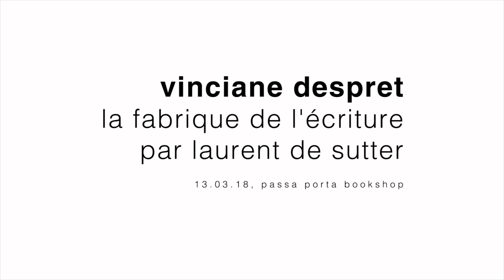passa porta | vinciane despret (la fabrique de l'écriture par laurent de sutter)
la fabrique de l'écriture par laurent de sutter
13.03.18 @ passa porta bookshop